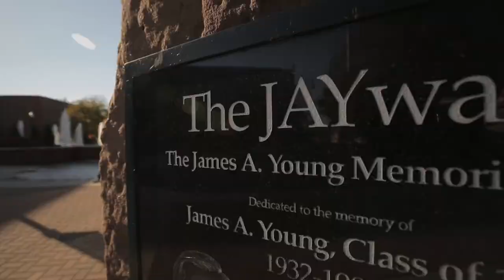Ohio Wesleyan Student Homes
OWU's first new student housing in 50 years made this visualization more important than ever.  We set out to visually connect the new development to the core of campus and the existing JAYwalk, while bringing the entire development to life via 3D animation.

According to Colleen Garland, Vice President for University Advancement, "The work from RevealVisuals brought our project to life in a way that still images alone could never do.  Donors can really imagine the entire block of new student residences now and how their philanthropic investments will help transform this space!".